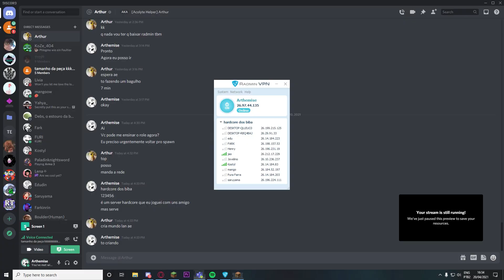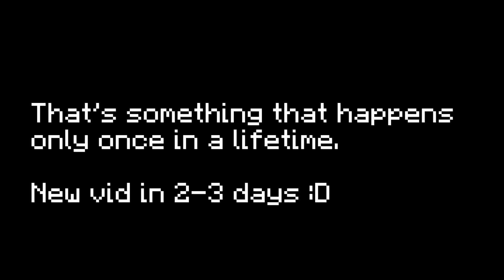Quick clip of me being ultra lucky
Idc if this looks like it's faked or some shit, I'm just happy it happened, I put some english subtitles so people don't get confused about what I'm saying.

Music used in this video:
none

ඞ